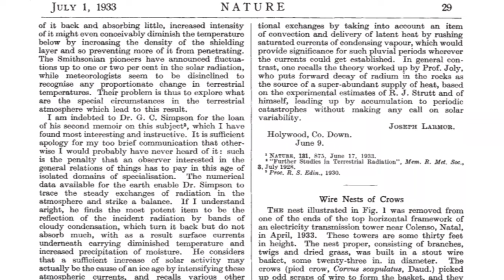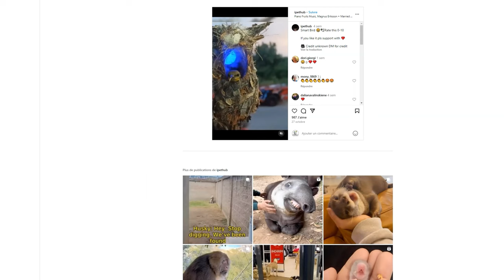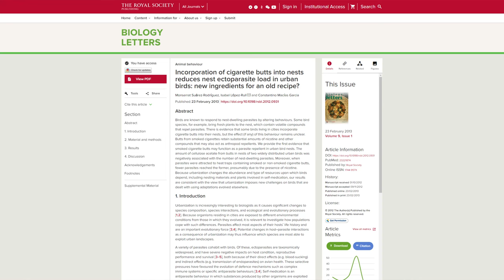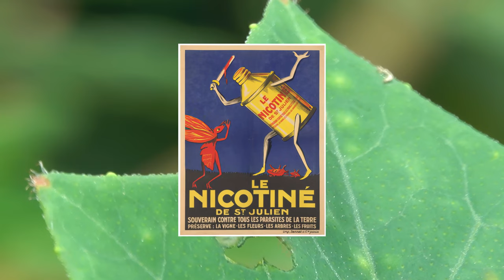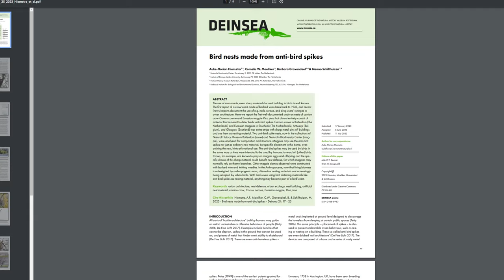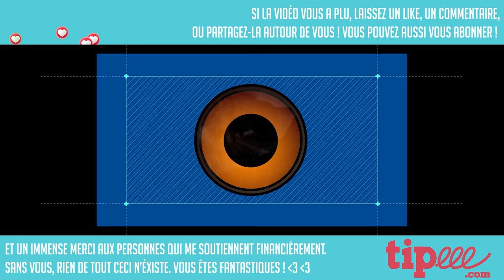Contre-Attaque - Quand les oiseaux utilisent nos armes - Clin d'oeil #5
Le 24 juillet 2021, un patient de l’hôpital universitaire d’Antwerp en Belgique observe un grand érable sur lequel donne sa fenêtre du 4ème étage. Soudain, son attention est attirée par un étrange objet hérissé de pointes fiché à la fourche de deux grosses branches.

Merci à Mathilde Morel pour le montage 😊

Les études en question :
Hiemstra, A.-F., Moeliker, C. W., Gravendeel, B. & Schilthuizen, M. Bird nests made from anti-bird spikes. (2023).

Hiemstra, A.-F., Gravendeel, B. & Schilthuizen, M. Birds using artificial plants as nesting material. Behav. 159, 193–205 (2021).

James Reynolds, S., Ibáñez-Álamo, J. D., Sumasgutner, P. & Mainwaring, M. C. Urbanisation and nest building in birds: a review of threats and opportunities. J Ornithol 160, 841–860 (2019).

Jagiello, Z., Dylewski, Ł., Tobolka, M. & Aguirre, J. I. Life in a polluted world: A global review of anthropogenic materials in bird nests. Environmental Pollution 251, 717–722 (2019).

Suárez‐Rodríguez, M. & Garcia, C. M. An experimental demonstration that house finches add cigarette butts in response to ectoparasites. Journal of Avian Biology 48, 1316–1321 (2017).

Suárez-Rodríguez, M. & Macías Garcia, C. There is no such thing as a free cigarette: lining nests with discarded butts brings short-term benefits, but causes toxic damage. 39533 bytes (2014) doi:10.5061/DRYAD.4T5RT.

Townsend, A. K. & Barker, C. M. Plastic and the Nest Entanglement of Urban and Agricultural Crows. PLoS ONE 9, e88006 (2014).

Suárez-Rodríguez, M., López-Rull, I. & Macías Garcia, C. Incorporation of cigarette butts into nests reduces nest ectoparasite load in urban birds: new ingredients for an old recipe? Biol. Lett. 9, 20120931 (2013).

Sergio, F. et al. Raptor Nest Decorations Are a Reliable Threat Against Conspecifics. Science 331, 327–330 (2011).

Antczak, M. et al. A new material for old solutions—the case of plastic string used in Great Grey Shrike nests. acta ethol 13, 87–91 (2010).

Bakker, G. Spitsvondige kraaien maken nest van duivenpinnen.

Et pour Noël :
Si vous ne l’avez pas encore lue, jetez-vous sur notre BD « Les Cerveaux de la Ferme »
Une bibliographie de plus de 400 études et des dessins de la talentueuse Layla Benabid !

Mais également « Les Paupières des Poissons » avec Fanny Vaucher où cette question du mérou et de la murène est justement traitée !